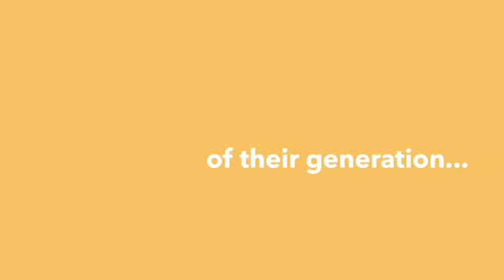SethDrea | Short teaser Wild Little Love 🎬💚